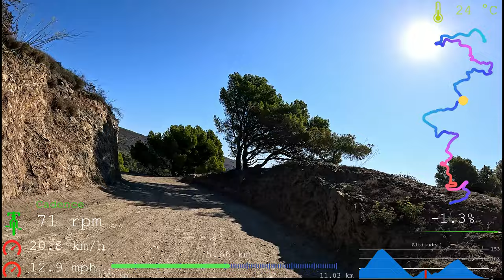30 minute 2 Hill Indoor Cycling Workout Spain Telemetry Display 4K Video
Bike Tour with new Trifox Carbon MTB Fully MFM100
OutdoorMaster HAWK HD PHOTOCHROMIC and ENHANCE Bike Sunglasses
Good for Indoor cycling training / spinning workout video. Trainer / rollers
Musik Youtube Tool